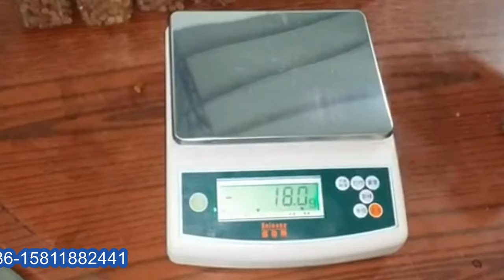Linear weighing scales for Filling nuts into Jars Testing run for Indian customer 出口印度香料灌裝機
YX-GP04 Linear weighing scales for Filling nuts into Jars Testing run for Indian customer 出口印度香料灌裝機 designed and manufactured by our engineer team in cosmetic&food&pharma making and packaging machinery is widely used in the daily chemical industry like granules filling packing and such like.We as a famous manufacturer moreover can design and produce the packaging machine according to the special requirements from customers.
Basic parameter of Linear weighing scales for Filling nuts into Jars Testing run for Indian customer 出口印度香料灌裝機:
Model No.YX-GP04
Weighter number four
Packing specification 5g-2000g
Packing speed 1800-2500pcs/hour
Accuracy grade ±1%
Power and volt AC220V 50Hz 500W
Packing container plastic bags, fabric bags, paper bags, wide-mouth bottles, .etc.
The semi-automatic granule packing machine applies to snack food, hardware, MSG, chicken essence, seeds, pesticide, fertilizer,rice,veterinary medicine, feed premix, additives, detergent powder, and other granular, powder quantitative packaging materials.
Features of granules packing machine semi automatic:
1, The semi-automatic granule packing machine high precision digital sensors that can realize precise weighting soon;
2, the microcomputer control system, advanced technology, simple operation,reliable;
3,Semi-automatic granule packing machineuses speed vibrates feeding system, automatic revision error, realize high precision for packing;
4, Two weighters or four weighters, work in turns,fast packaging;
5, Material contact part of semi-automatic granule packing machine adopts the high quality stainless steel, corrosion dustproof easy to clean;
6, strong compatibility, semi-automatic granule packing machine could work together with the other equipment, such as the granule elevating machine, bag sealing machine.
Our Factory since 1992 has been manufacturing the cosmetic&food making and packaging machinery.In these field we have the experience rich enough to solve the questions encountered by our customers from both home and abroad.For more information about various high quality machinery like YX-GP04 Linear weighing scales for Filling nuts into Jars Testing run for Indian customer 出口印度香料灌裝機,please email via or browse our